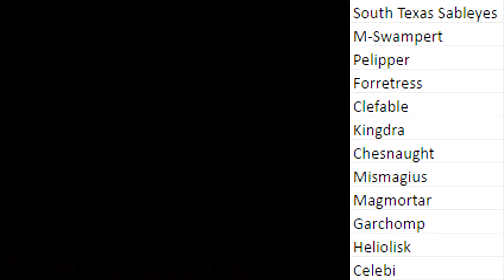PGBL Week 5 vs South Texas Sableyes! "MagMORtar Than You Can Handle"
WHAT'S GOOD RANGERS FANS!?! We are back for week 5 of the Pokemon Global Battle League for our interstate matchup vs the South Texas Sableyes, coached by In Vivid Color, make sure to check him out! We face a scary rain team that is now equipped with the BEAST that is Mega Swampert! We were able to pick up the win in week 3, but it is always difficult to win rematches, can we stay undefeated? Or will the Sableyes end the streak?!?

CHECK OUT In Vivid Color's CHANNEL!

RANGERS FOR THE WIN!